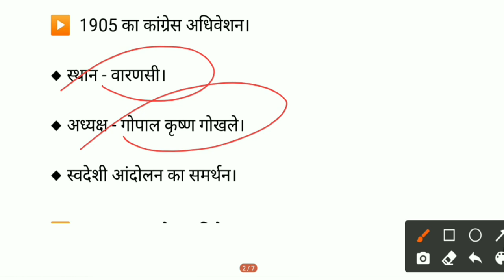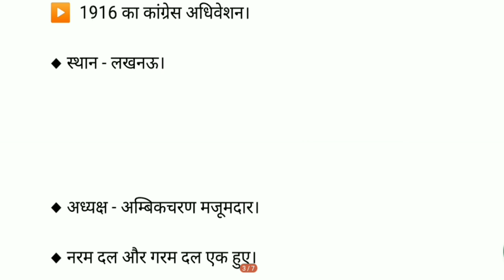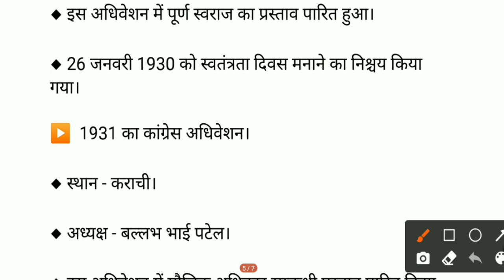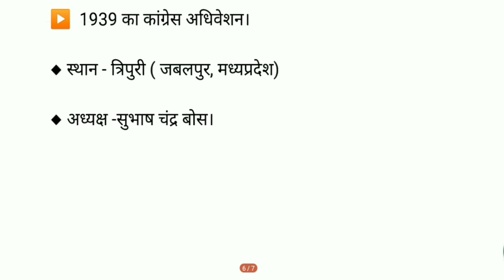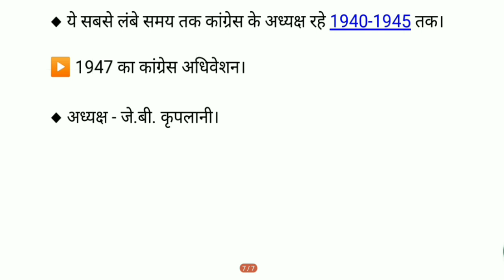भारतीय राष्ट्रीय कांग्रेस के महत्वपूर्ण अधिवेशन | DAILY DOSE 15 | Short but Important @BHU PATHSHALA